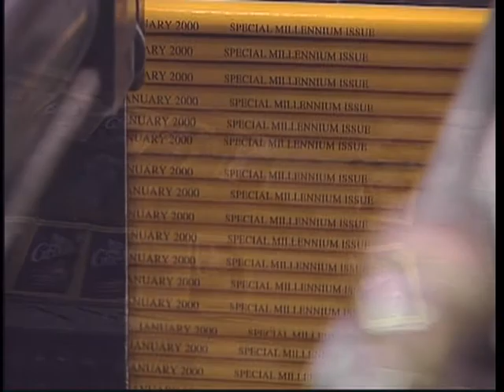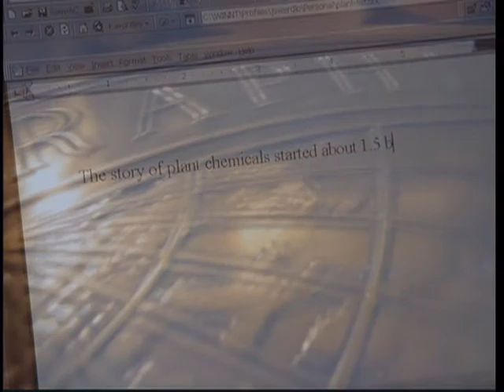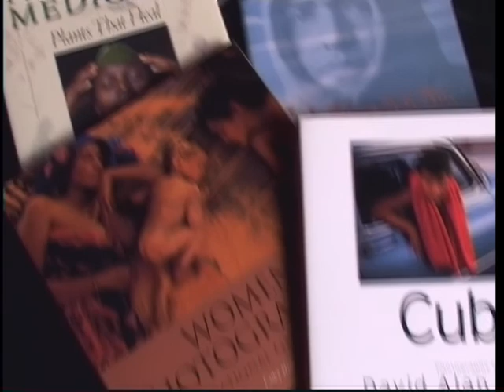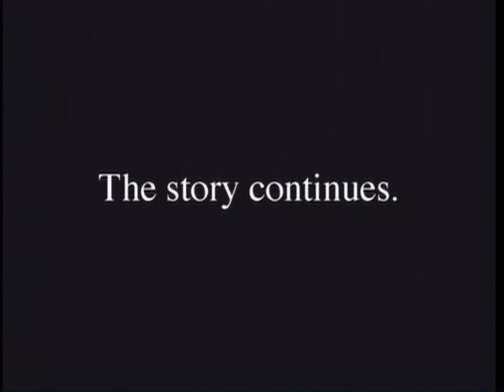National Geographic: The Story Behind the Stories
I created this film for use in the lobby of National Geographic headquarters in Washington, D.C. It was created 20 years ago, so some of it is now dated. But I think it still gives a feel for how the Geographic works. It takes us behind the scenes to show how explorers, photographers and writers in the field are supported by work back at headquarters to bring their work to the Geographic’s magazines and TV shows.

I commissioned a piece of music from John Kusiak for the score of the film. Besides weaving archival footage together, I worked with Kevin Burtnett of the AV Department on original video sequences shot for the film.